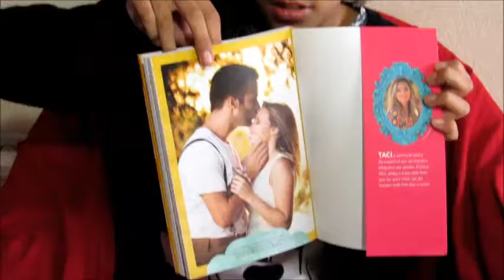AMEI O LIVRO DA TACIELE ALCOLEA (RESENHA)_Bela lima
olá belitas e belitos tudo bem com vocês então nesse vídeo trago a vocês um vídeo mostrando o livro da taci que eu ganhei estou amando espero que vocês gostem beijinhos